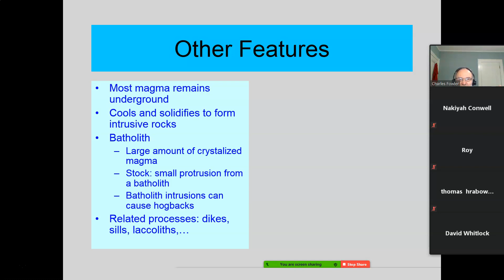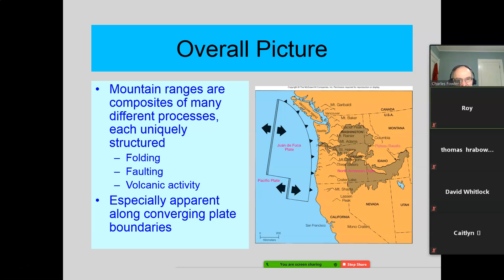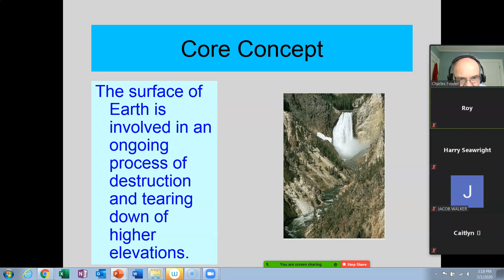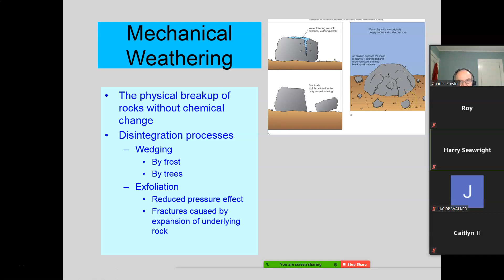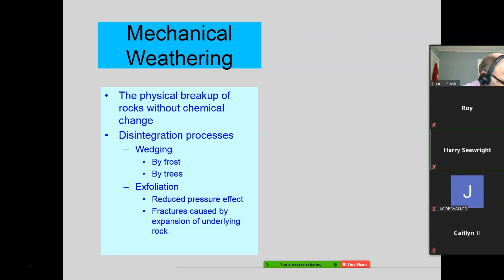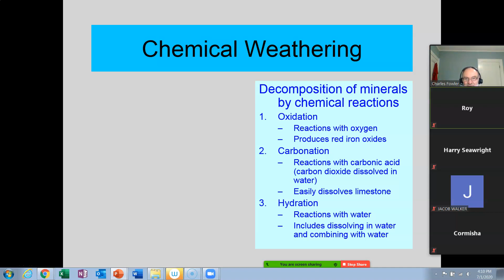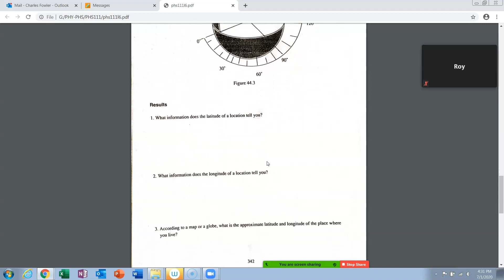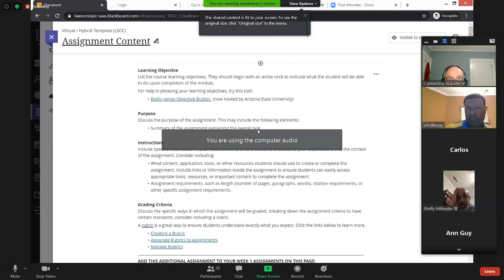PHS112 Sections 19.4-20.3